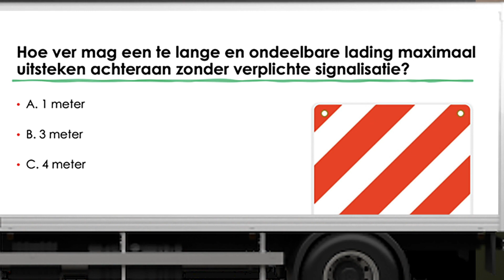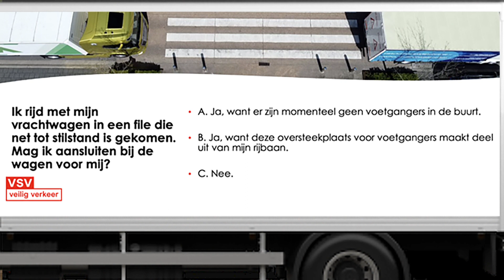Kijk Uit: De online truckersquiz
De Truckersquiz is een initiatief van de VSV voor vrachtwagenchauffeurs. Met de interactieve quiz kun je je kennis van de verkeersveiligheid en de regels voor vrachtwagenbestuurders testen. Wij spelen de Truckersquiz met vijfdejaarsleerlingen die een opleiding tot vrachtwagenchauffeur volgen.